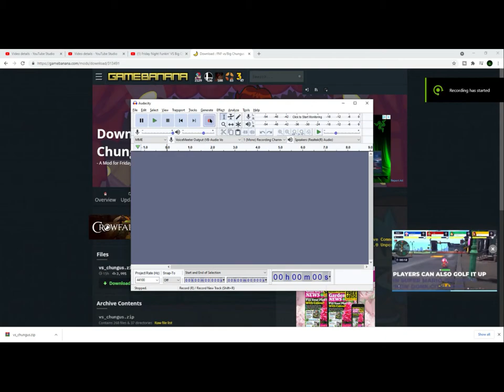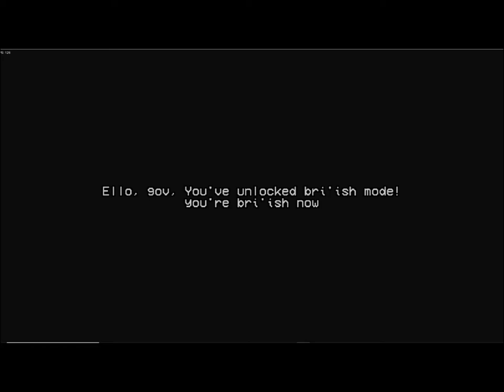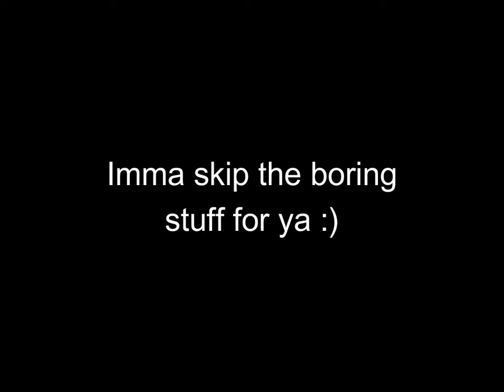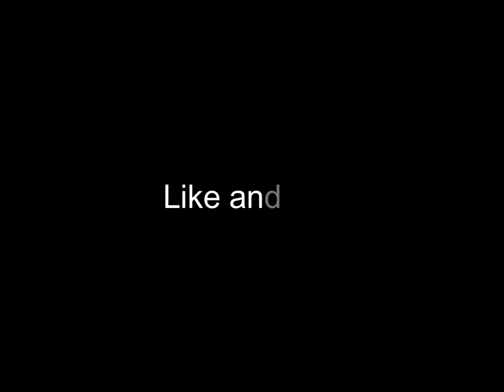Friday Night Funkin' with BIG CHUNGUS is HILARIOUS (Friday Night Funkin' Big Chungus Full Week)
Hi guys, this video took a few days to make so I would greatly appreciate it you SMASHED that big red subscribe button and PUNCHED that notification bell so you can watch one of my videos the second after it posted!

Make sure to DESTROY that like button and comment something nice to help my channel get to other people!

Keywords ( Disregard these )